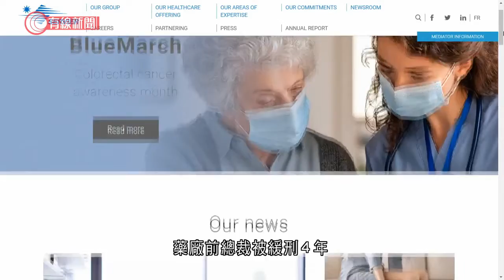法國藥廠施維雅減肥藥疑致死遭罰款270萬歐元 - 20210329 - 兩岸國際 - 有線新聞 CABLE News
【有線新聞】法國第二大藥廠施維雅一款減肥藥，導致500人死亡，被法院裁定詐騙及誤殺罪成，罰款270萬歐元。藥廠前總裁被緩刑4年，比檢控官提出的監禁5年少。而藥監部門因監管不力，被罰款30萬歐元。施維雅推出的減肥藥「美蒂拓」，原本針對過重的糖尿病患者，但就被大量處方予一般人，抑制食欲；在市面銷售33年，懷疑與超過2000宗死亡個案有關，單在法國有超過500人死亡，該隻減肥藥到至2009年停產。

相關影片:
1. 船公司冀潮漲時「長賜號」能浮起解困 - 20210327 - 兩岸國際 - 有線新聞 CABLE News
2. 傳播楊振寧去世假消息 博主稱自罰停更新至少3個月 - 20210323 - 有線中國組 - 有線新聞 CABLE News
3. 多間國際企業拒用新疆棉花　公民力量到H&amp;M請願促撤回聲明 - 20210327 - 港聞 - 有線新聞 CABLE News